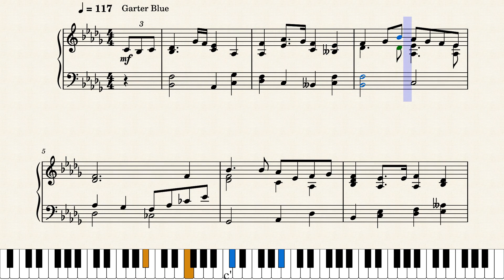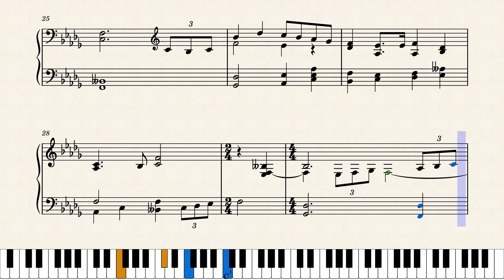Op.7066 A Way to a Throne by Yohei Kato